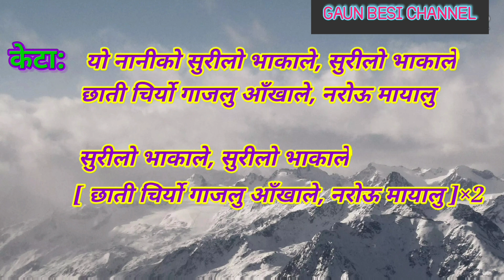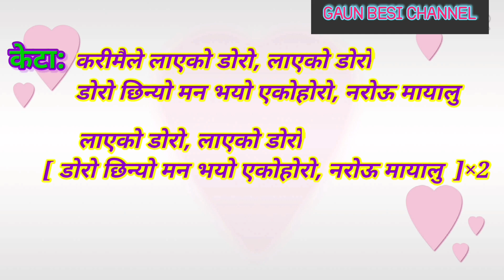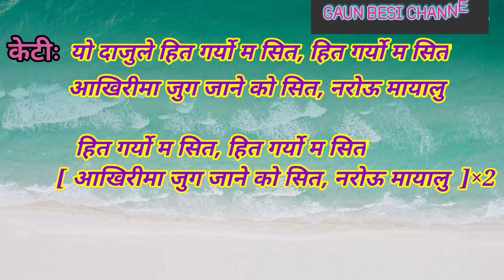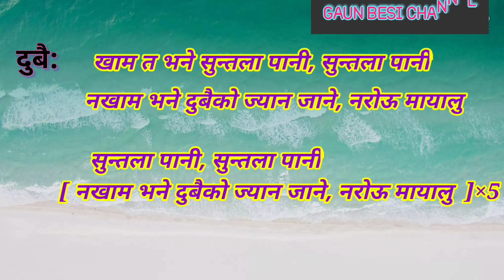Narou mayalu (full lyrics) | yo naniko surilo vaakale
Yo naniko surilo bhakale..